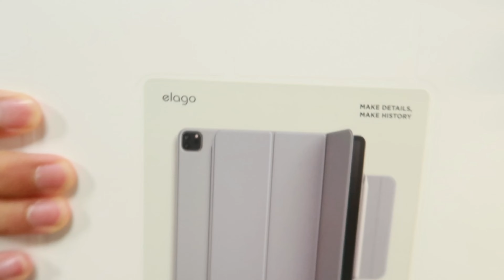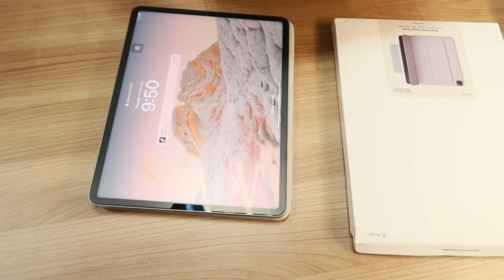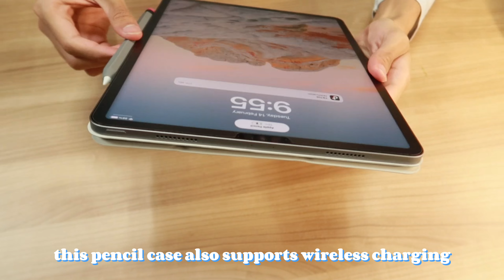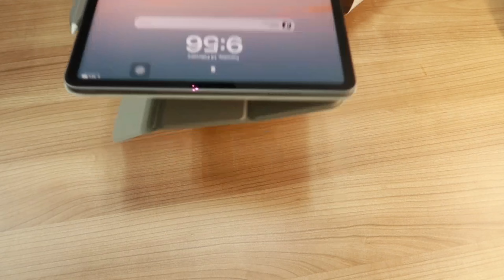iPad Pro accessories unboxing - Elago magnetic case, pencil sleeve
in this video i'm doing an unboxing video of my iPad Pro magnetic case and Apple Pencil case by Elago

device use : M2 ipad pro
editing app : capcut
camera : Canon G7XMark II

subcount : 33

-yadh